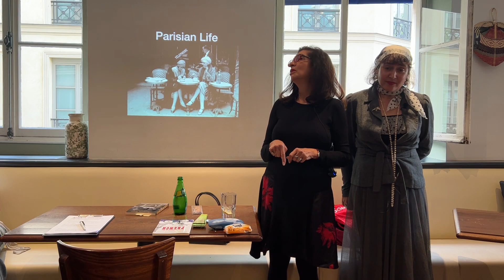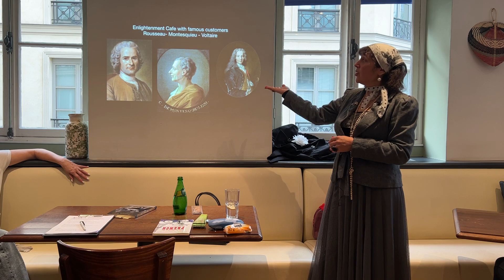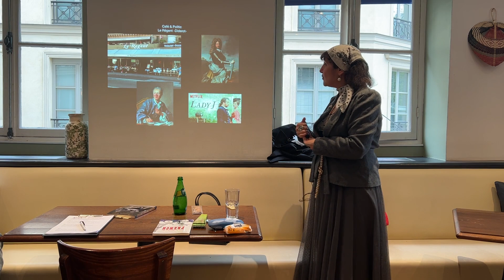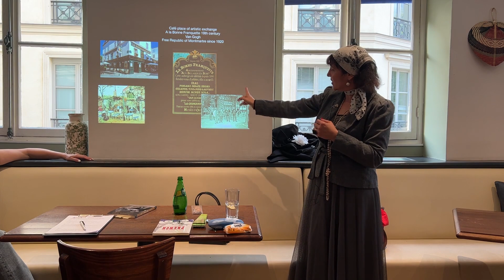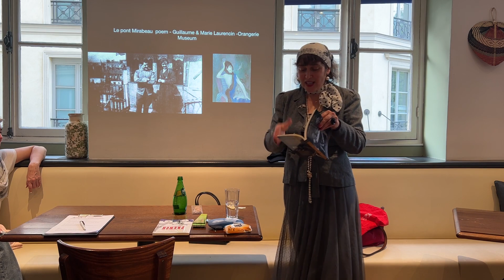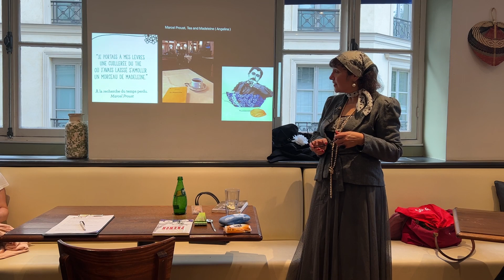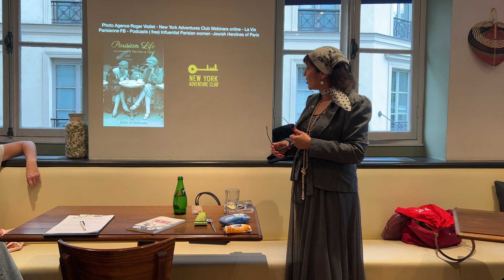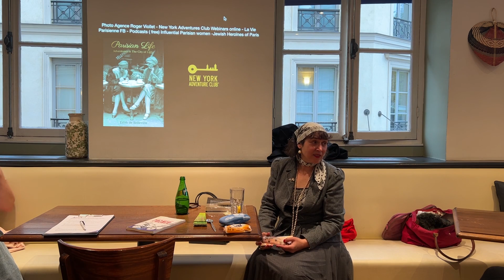Après Midi with Edith de Belleville November 2022 in Paris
🇫🇷 What is Après-Midi?
Come and make new friends! Since 2003, Adrian Leeds personally hosts this popular meet-up, enhanced by a speaker from the community. Mix and mingle with other Francophiles and expats while you learn something new.  It’s fun and it’s free—costs only what you drink or eat.